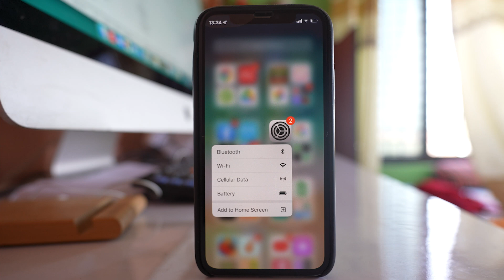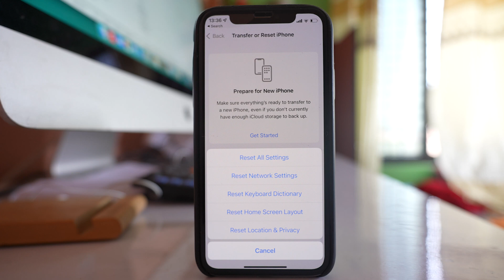Settings icon missing in iPhone. 2 ways to bring it back EASILY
In this video today we will see what to do if Settings icon is missing in iPhone. We will see 2 ways to bring it back on the home screen of iPhone.

If the settings icon is missing from iPhone let us see three ways by which we can bring it back. The first way is you scroll to the left in order to open this app library and here you will see the settings icon. So if you want to bring it back to the home screen, tap and hold the app and then you can select this option "Add to Home Screen" and the icon will be available on the home screen of the iPhone. Now the other way is you can pull this screen down to open this search box and you have to search for "settings". You will see the settings icon. You can tap and hold the icon and then select this option "Add to Home Screen" and the settings icon is again available and the third way is pull this screen down and again look for settings. Open the settings icon. Go to this option "General". Go to this option "Transfer or reset iPhone". Select Reset and you have to select this option "Reset Home Screen layout". So what happens when you select this option is all the icons that are present in your iPhone will be reset according to the original settings. That means if you have placed your icons on the home screen of the iPhone in a certain way it will be removed and it will be arranged according to the default one and any icon if it is hidden it will be available again.